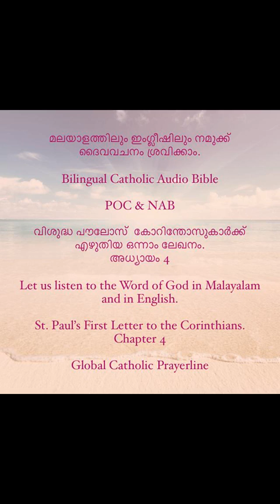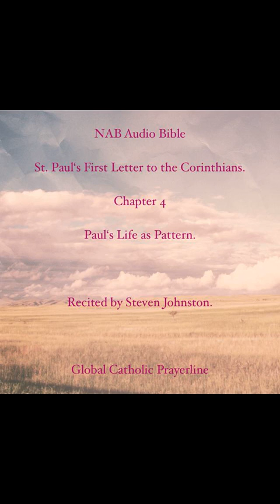1 Corinthians -Chapter- 04 -Malayalam and English -MP4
1 Corinthians -Chapter- 04 -Malayalam and English -MP4
Bilingual Catholic Audio Bible-Malayalam and English